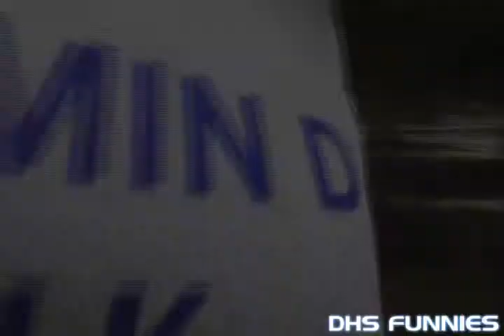DHS Funnies Our Smiles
Perhaps nothing get be more amusing than our individual smiles at DHS!